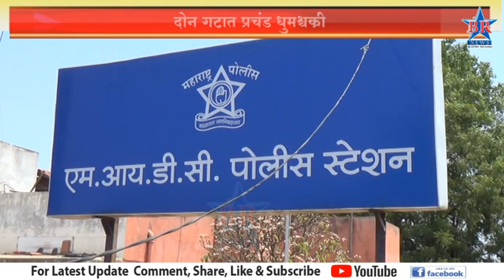दोन गटात प्रचंड धुमश्चक्री